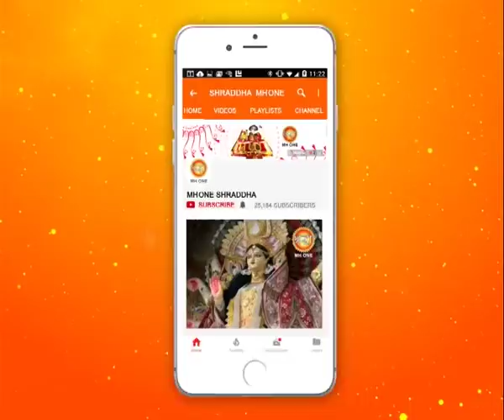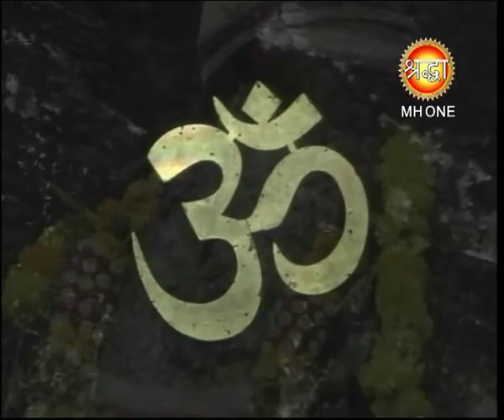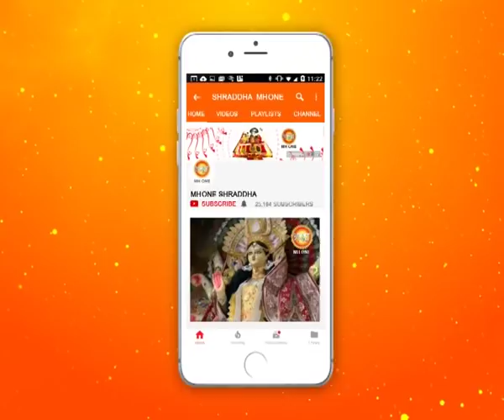शिव खोड़ी सम्पूर्ण प्रातः आरती || Shiv Khodi Morning Aarti || 21-september-2018 || Shraddha MH One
From Shiv Khodi  Complete Aarti 21-september-2018